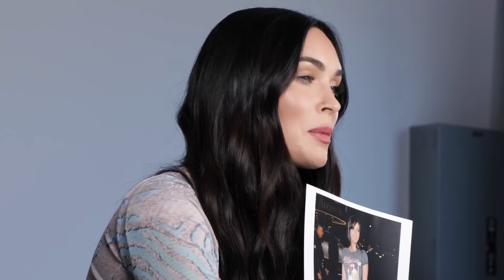Megan Fox Finally Admits To Getting Cosmetic Surgery After So Many Years